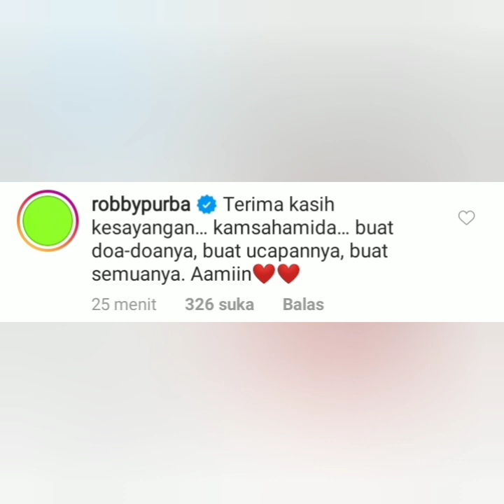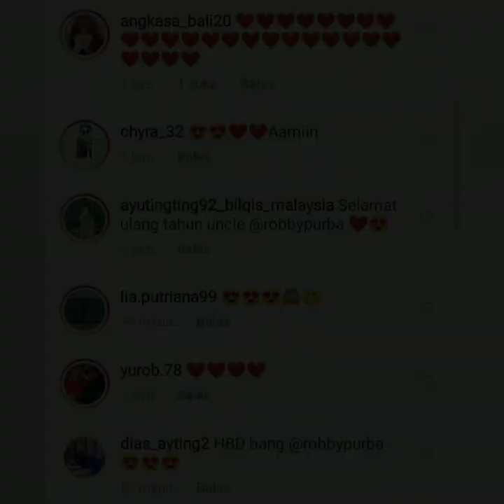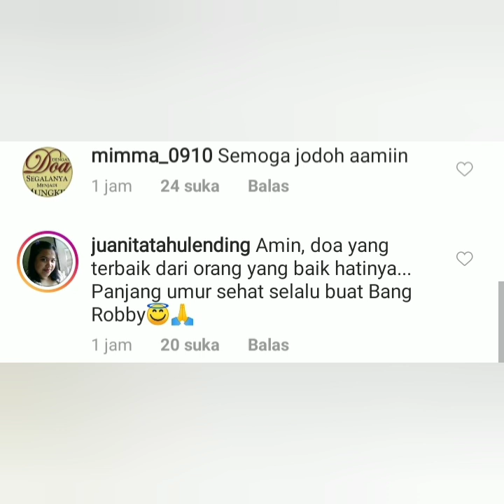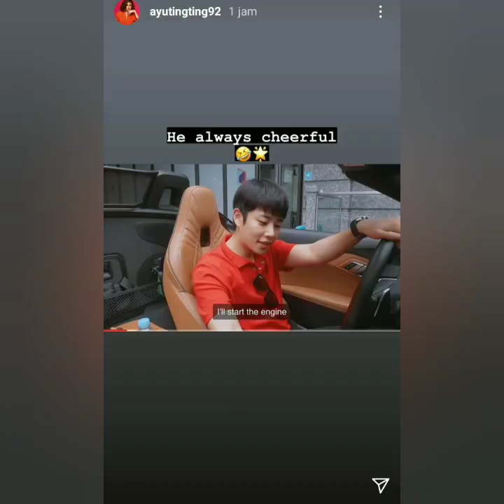Ivan gunawan, Robby purba komentari Status terbaru ayu ting-ting bikin baper, Fokus lingkaran Merah